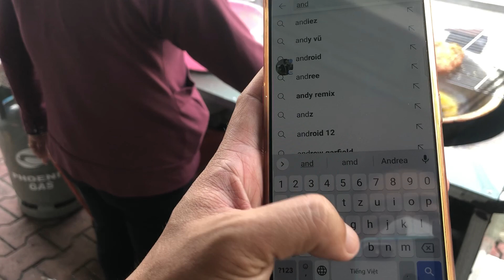Cuộc sống ở làng Cao Xá ( Bánh chuối chiên 5k quá ngon và rẻ 😁) Andy#9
Giáo xứ cao xá , nhà thờ cao xá , châu thành tây ninh . Andy lam , bánh chuối chiên